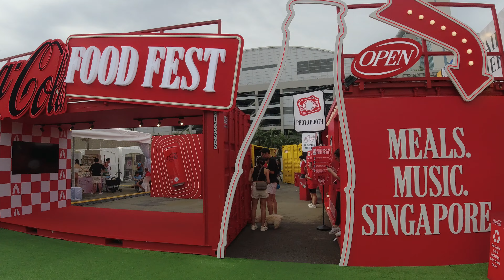GASTROBEATS 2024 - BEST FOOD AND FUN EVENT!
In this video, went to check out Gastrobeats 2024 and it is on from 31 May till 23 June! Loads of food stalls, carnival games and lots of nice seats to sit and chill and have drinks!

Music credit
♪ This Is For You (Prod. by Lukrembo)